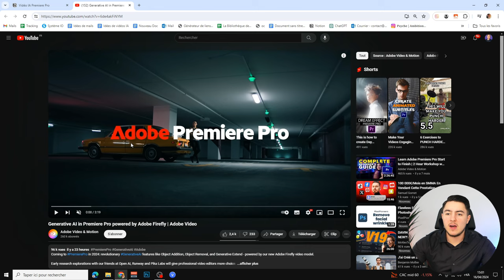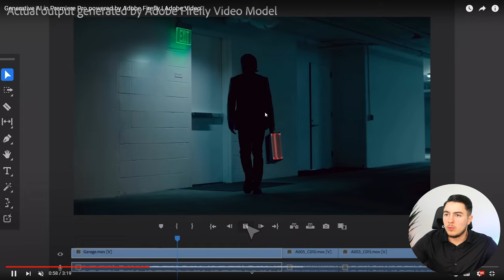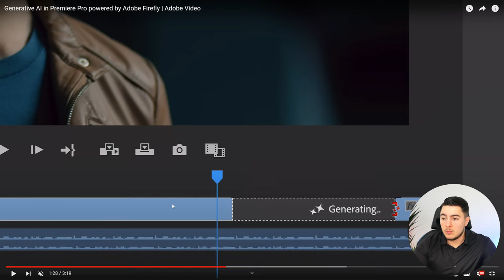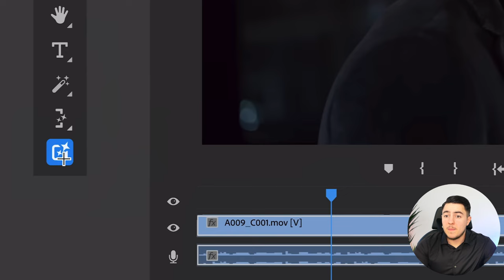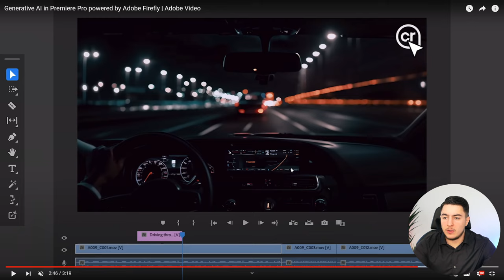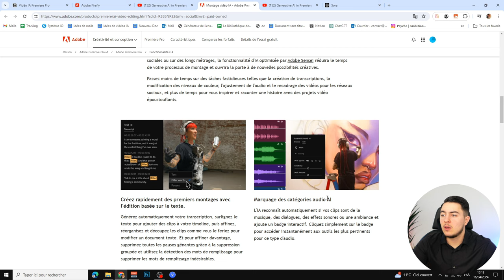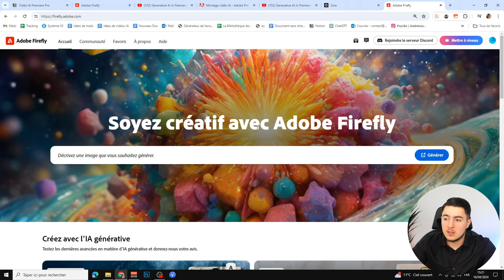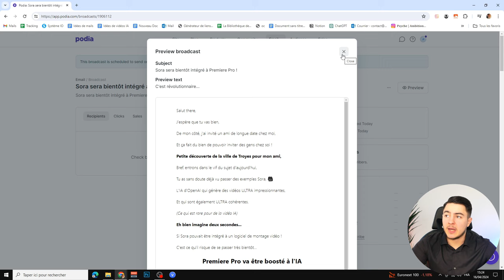Sora va être intégré à Adobe Premiere Pro ! (Fonctionnalités IA)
J'ai été surpris en voyant cette nouvelle, mais Adobe va bel et bien innonver et mettre à jour son logiciel de montage pour intégrer de l'IA. On notera l'ajout de plusieurs modèles et plusieurs fonctionnalités tirées d'Adobe Firefly, et surtout, l'ajout très probable de Sora.

0:00 Introduction
0:48 La vidéo d'Adobe sur les fonctionnalités IA
3:09 Extension de vidéo par IA
4:29 L'ajout de Sora sur Premiere Pro
5:52 La puissance de Sora
7:40 Adobe Firefly
9:07 Les fonctionnalités IA de Photoshop